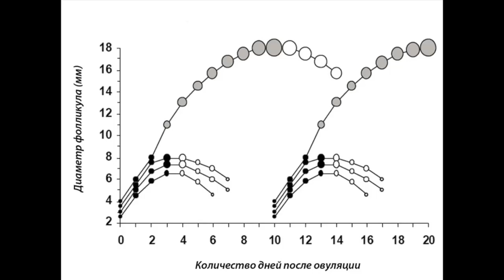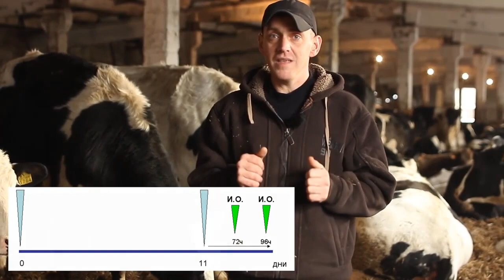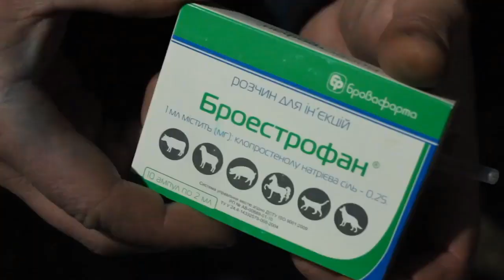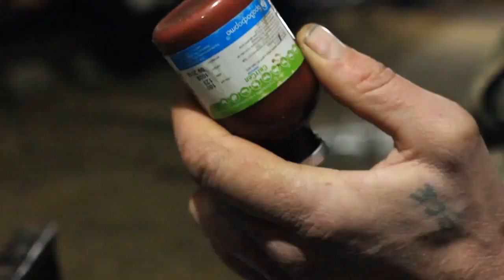Синхронизация охоты у коров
Доктора ветеринарной медицины Вадим Прядко и Анатолий Петрук освещают тему синхронизации охоты у коров, рассказывают о рабочих схемах синхронизации с дальнейшим осеменением, осеменении в фиксированное время, о применяемых гормонах и дополнительных препаратах, которые могут улучшить результат.

Опыт докторов в осеменении коров и телок показывает, что природное осеменение не всегда возможно, поскольку не везде можно наладить систематический мониторинг за животными в охоте, не всем по карману современные системы по выявлению животных в охоте по повышенной температуре тела или двигательной активности. Поэтому во многих хозяйствах применяются методы синхронизации охоты.

Синхронизация охоты — это коррекция гормонального статуса коров и тёлок с целью одновременного проявления эструса у группы животных.
Применяя методы синхронизации, мы не только восстанавливаем и запускаем репродуктивный цикл коров после родов, но и делаем воспроизводство стада управляемым, прогнозируемым и максимально удобным для специалистов.
Как пишет доктор Пол Фрики из университета Висконсина, это стало возможным благодаря фундаментальным исследованиям природы роста и регрессии фолликулов коров при помощи ректального УЗИ, что привело к открытию фолликулярных волн.
СХЕМЫ СИНХРОНИЗАЦИИ ОХОТЫ У ТЕЛОК И КОРОВ
1️⃣  PG-ПРОТОКОЛ
Двукратное применение простагландина F2-альфа с интервалом 11-12 дней.
Используют Броэстрофан в дозе 2 мл или Динотром в дозе 5 мл.
Данная схема эффективна в 50-60% случаев, когда есть желтое тело цикла или ПЖТ и коровы самостоятельно приходят в охоту через 72-96 часов после первого или второго применения препарата.
Осеменение по времени без охоты дает низкий процент оплодотворяемости, поскольку простагландин не влияет на рост фолликулов.
2️⃣  GPG –ПРОТОКОЛ (ОВСИНК)
Более сложная и самая популярная схема из-за своей относительной дешевизны.
В 0-й день Броэстрофан в дозе 2 мл или Динотром в дозе 5 мл, на 7-й день Гонолин в дозе 2 мл, через 50-60 часов (9-10 день) повторить Броэстрофан или Динотром, через 16 часов провести осеменение, через 24 часа осеменение повторить.
Схему можно применять для животных с кистами на начальной стадии развития, легкой формой гипофункции яичников и персистентным желтым телом.
Эффективность схемы 65-80%, поскольку она обеспечивает синхронизацию овуляции. Ее результат сопоставим с выявлением и осеменением по природной охоте.
3️⃣  ПРЕ-СИНК
Более сложная и дорогая, но и более результативная схема, модификация Овсинка.
В данной схеме так же делают две инъекции простагландин F2-альфа с интервалом 14 дней. Вторую инъекцию вводят за 14 дней до начала введения гонадотропин-рилизинг-гормона в рамках Овсинка.
Схема повышает оплодотворяемость при первом осеменении по сравнению с Овсинком и является хорошей методикой программирования коров на первое после отела искусственное осеменение, фиксированное по времени.
4️⃣ ХИТ-СИНК
Схема является альтернативой Овсинку и Пре-синку.
Чтобы вызвать овуляцию, через 24 часа после инъекции простагландина F2-альфа вводят 1 мг эстрадиола ципионата (ECP).
Предварительные исследования показали, что Хит-синк дает такие же результаты, что Овсинк и Пре-синк, однако может не сработать на коровах с ановуляцией.
К тому же на рынке нет ветеринарного эстрадиола.
5️⃣ СХЕМЫ С ИМПЛАНТАТАМИ ПРОГЕСТЕРОНА — Крестар, Сайдр и Прид дельта
Кроме простагландина и гонадотропин-рилизинг-гормона вводят препарат СЖК — Фоллигон или Синхростим.
Такие схемы наиболее эффективны и дают результат в 70-90% случаев, если гормоны используются качественные и своевременно.
⛔️ Не применяйте методы синхронизации для животных с инфекционными заболеваниями репродуктивных органов, истощенных и ожиревших, в состоянии НЭБ, со зрелыми фолликулярными и лютеиновыми кистами, новообразованиями в половых органах, двусторонним воспалением яичников (болеют или переболели) и яйцеводов, фримартинок и стельных во избежание абортов.
🔆 и тогда вы непременно получите хорошие показатели оплодотворяемости.